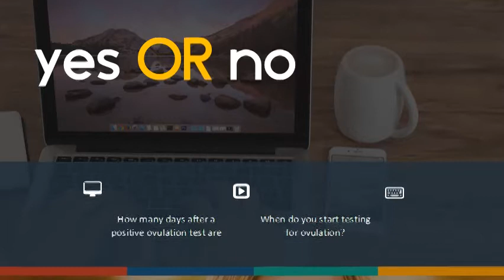How many days after a positive ovulation test are you fertile? When do you start testing for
How many days after a positive ovulation test are you fertile?   When do you start testing for ovulation?

Why was my OPK test positive for 3 days in a row? Shouldn't it just be positive for 1 day?
Get Pregnant Faster: ovulation tests are the best method for getting pregnant fast | Live OPK Q+A